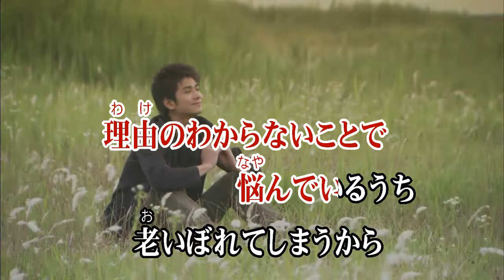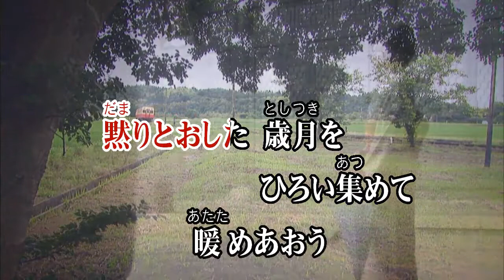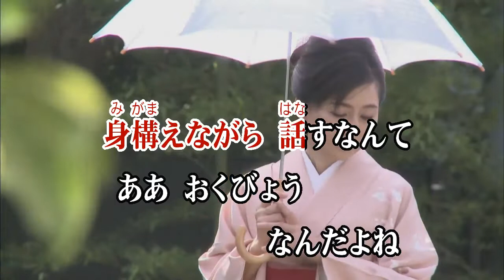襟裳岬/森進一 (カバー) masahiko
襟裳岬
森進一